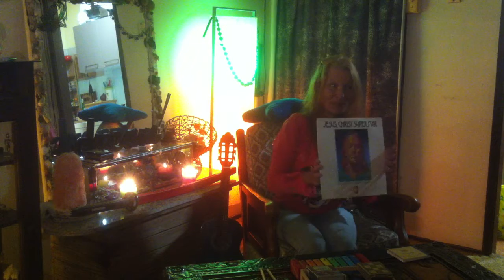sing with me Hari Krishna with a quick card read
October 2021 i only got one card out, i accidentally deleted the main video, in my new camera, i wanted to splice them both in, learning how to play with the editing having fun, its al in fun,, now i have a new camera, all the better the fun learning